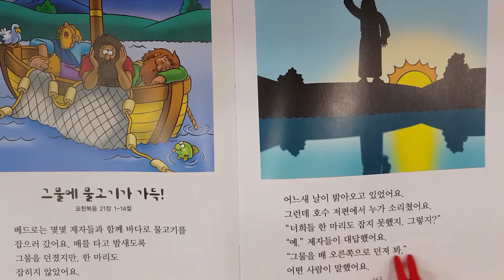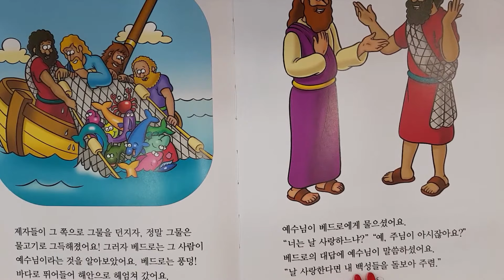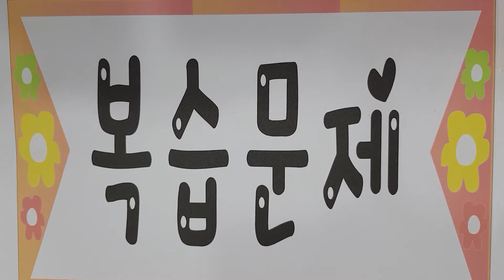85. 그물에 물고기가 가득! - The Beginner's Bible 한글이야기